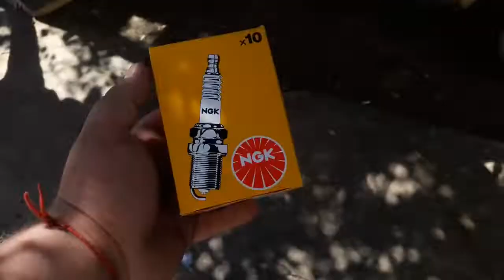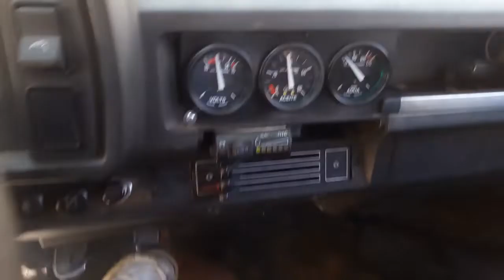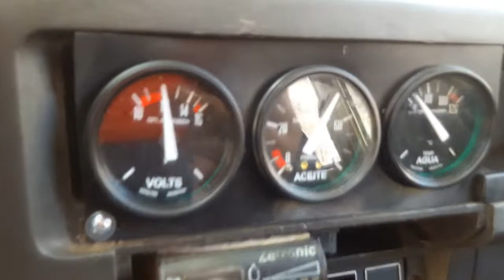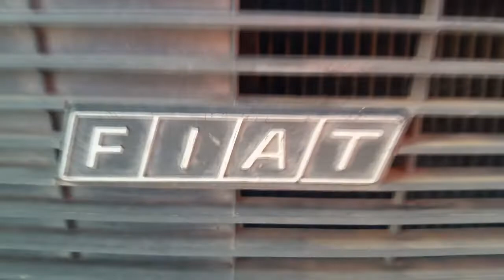1er video en Youtube! Fiat 128, cambio de bujias💥🛠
Bueno este video es mi primer video hablando en youtube jaja! Lo hice para ver que onda y bueno, si gusta seguire haciendo videos xD
Disculpen la calidad audiovisual pero bueno, esta filmado con el celu y editado por mis manos inexpertas.